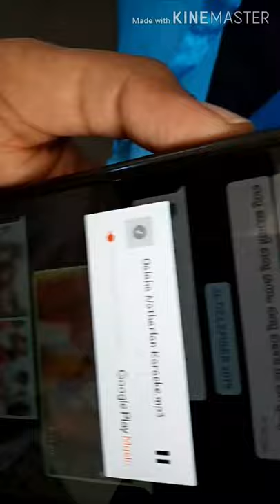Daivadasakam in Araamaic by Rosemary Johnson